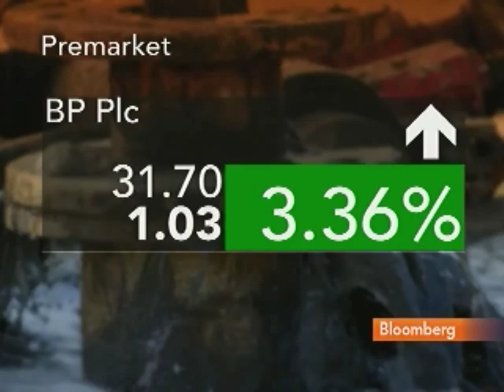Hitchens Says Market Reaction to BP May Be `Overdone': Video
June 15 (Bloomberg) -- Peter Hitchens, an analyst at Panmure Gordon & Co., talks about BP Plc's stock outlook and the U.S. government's demand that the company set up an escrow account for damage claims related to the oil leak in the Gulf of Mexico.
     Hitchens talks with Deirdre Bolton on Bloomberg Television's "InsideTrack." (Source: Bloomberg)